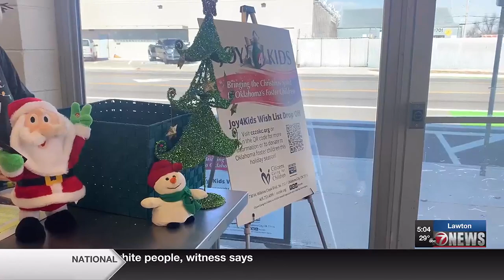Oklahoma Foster Care prepares for Christmas Day